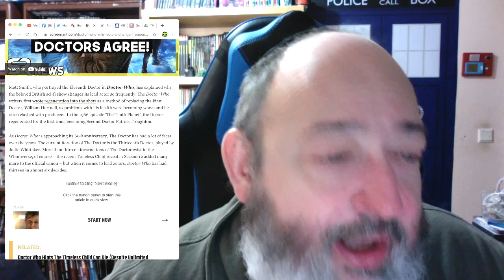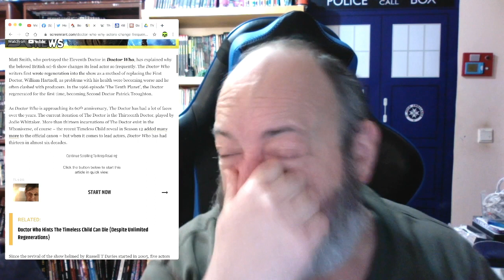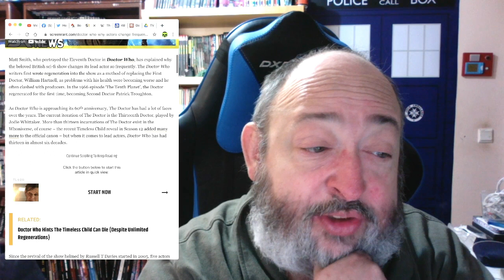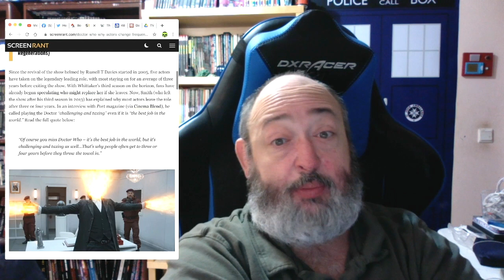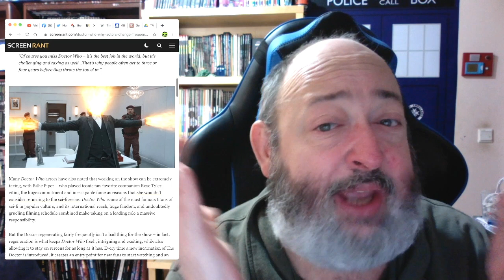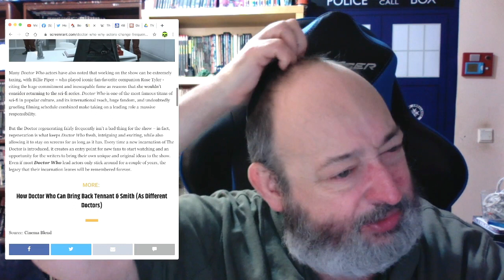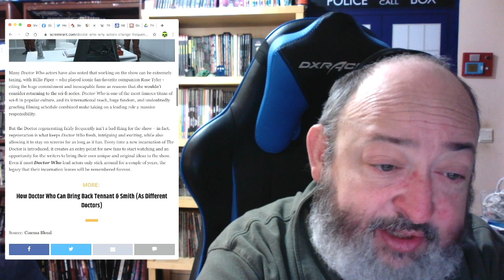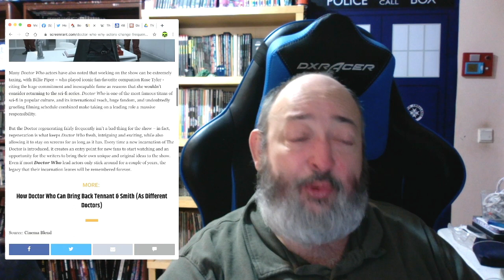Doctor Who's Matt Smith Tries to Explain Regeneration to Screenrant...It Doesn't Go Well!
TheFandomMenace DoctorWho RIPDoctorWho DefundTheBBC NutMyDoctorIsaHATEGROUP RabbiIsOverParty TheRabbiFromAnotherPlanet The Rabbi From Another Planet Presents "Matt Smith Tries to Explain Regeneration to Screenrant...It Doesn't Go Well!.”